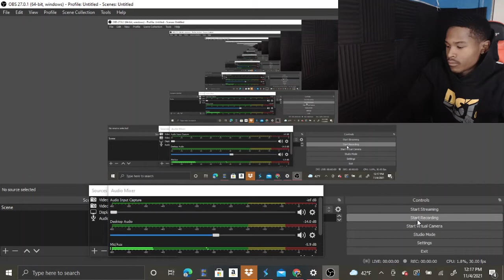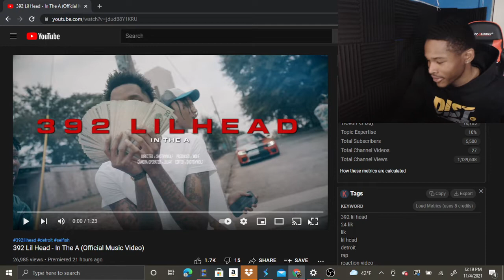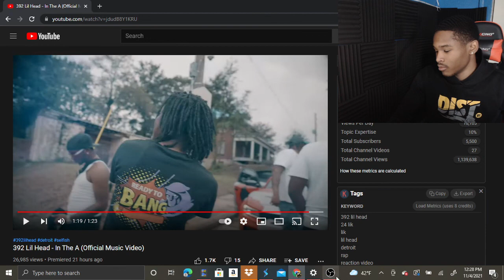392 Lil Head “In The A” (Official Music Video) REACTION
392 Lil Head In The A official music video reaction sideshowjay